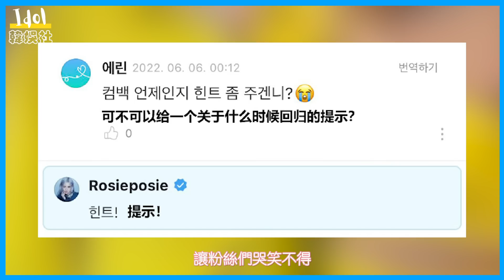Lisa與安妮海瑟薇同框 盡顯視覺女王！ROSÉ大膽提示回歸資訊 留言讓粉絲哭笑不得！